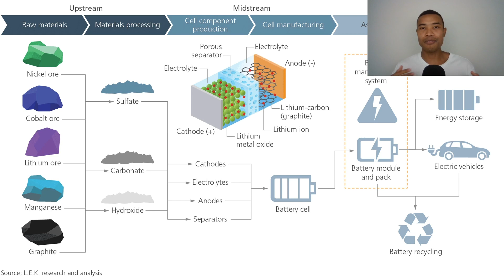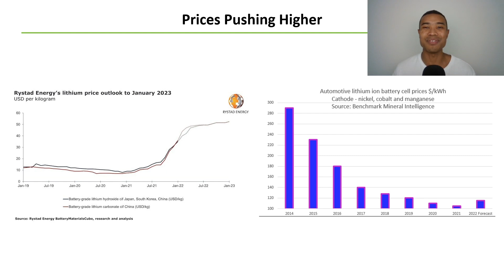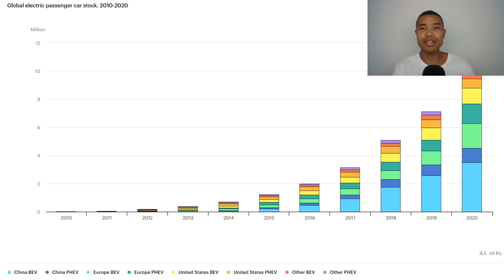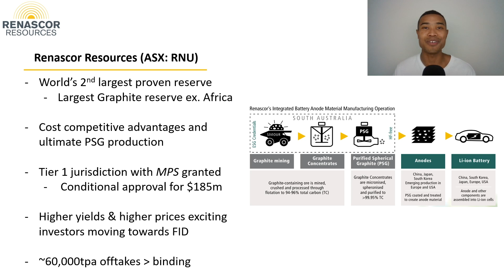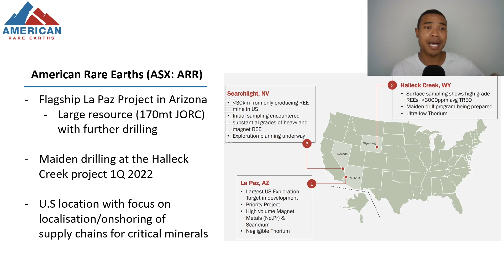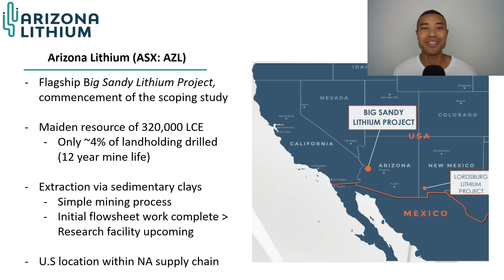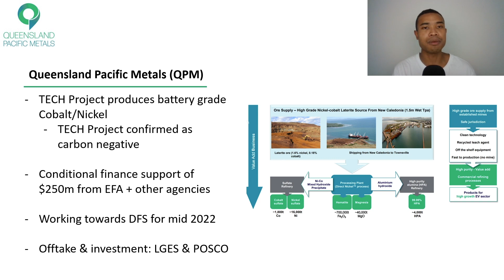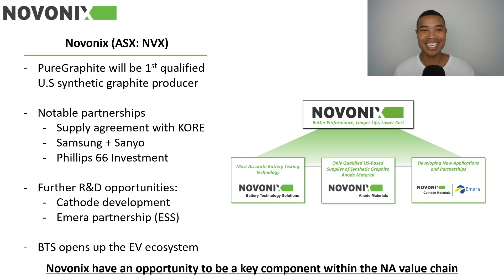Top ASX EV Battery Material Stocks: For The EV Revolution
We discuss some of the Top ASX EV Battery Material Stocks from across the sectors including Lithium, Graphite, Nickel, Cobalt and Rare Earths. These ASX EV Battery stocks for ASX Investors watchlist include Novonix (ASX: NVX), Renascor Resources (ASX: RNU), Arizona Lithium (ASX: AZL), Queensland Pacific Metals (ASX: QPM) and American Rare Earths (ASX: ARR).

Today we unpack these top ASX Electric Vehicle (EV) Battery Material Growth Stocks who are all positioned for an interesting 2022 with the Lithium, Graphite, Nickel, Rare Earths and EV Battery spaces driven by the EV adoption (Electric Vehicle) garnering significant interest for ASX investors with companies like Novonix (NVX), Renascor Resources (RNU), Arizona Lithium (AZL), Queensland Pacific Metals (QPM) and American Rare Earths (ARR).

The following ASX Growth Stocks are featured in todays episode as stocks to watch on the ASX for ASX Investors Lithium, Graphite, Nickel, Rare Earths and EV Battery stock watchlists in 2022.

- Novonix (ASX: NVX) is a battery materials and technology company helping to drive an electrified future for Electric Vehicles (EV) and other Energy Storage Systems (ESS). Novonix (NVX) have their world class battery technology solutions providing battery testing, development and research into Lithium-Ion Battery Cells and also have their Novonix Anode Battery Materials ‘Pure Graphite’ business developing synthetic graphite.
- Renascor Resources (ASX: RNU) are an ASX Graphite stock developing the Siviour Graphite Project feeding into Lithium-Ion Batteries with Graphite for the Graphite Anode to service growing Electric Vehicle (EV) demand. There have been significant developments on the Siviour Graphite project including an offtake for Renascor (RNU) Purified Spherical Graphite (PSG) with global conglomerate POSCO.
- Queensland Pacific Metals (ASX: QPM) is developing a new Electric Vehicle (EV) Supply project, utilising their Direct Nickel Process in Townsville. Queensland Pacific Metals (QPM) are the 100% owner of the TECH project which will produce Nickel Sulfate, Cobalt Sulfate & High Purity Alumina. Leveraging the Direct Nickel process, QPM can produce high quality resources without a mine that will be used to supply Li-Ion batteries that are powering the EV revolution.
- Arizona Lithium (ASX: AZL), formerly Hawkstone Mining (HWK) is focused on the exploration and development of the ‘Big Sandy’ Lithium project located in Arizona to feed into the U.S Lithium and EV Battery space.
- American Rare Earths (ASX: ARR) is a Rare Earths exploration company focused on the development of their flagship La Paz Rare Earths project in Arizona. American Rare Earths (ARR) have the potential to be one of the largest future U.S rare earths producers.

In today’s episode we unpack the growth stories behind each of the ASX Growth Stocks (NVX, RNU, QPM, AZL & ARR) and discuss where Novonix (ASX: NVX), Renascor Resources (ASX: RNU), Arizona Lithium (ASX: AZL), Queensland Pacific Metals (ASX: QPM) and American Rare Earths (ASX: ARR) may head with excitement surrounding the Lithium sector and the broader EV battery supply chain as these ASX Growth Stocks excite ASX investors.

The following timestamps have been included to guide your viewing experience:

00:00 – Welcome
00:58 – Lithium Ion EV Battery Overview
02:23 – EV Battery Supply Chain: Sector Discussion
04:47 – Renascor Resources (ASX: RNU)
06:42 – American Rare Earths (ASX: ARR)
08:19 – Arizona Lithium (ASX: AZL)
09:53 – Queensland Pacific Metals (ASX: QPM)
11:41 – Novonix (ASX: NVX)